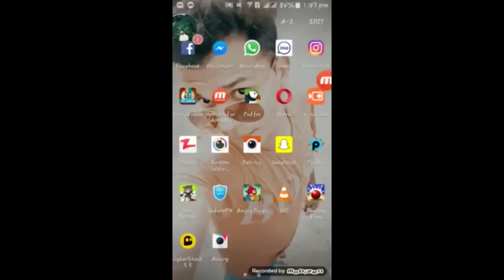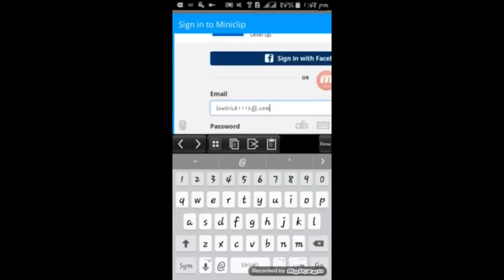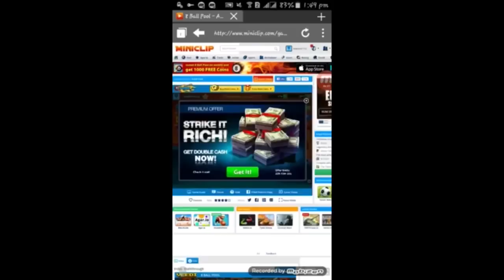8 Ball Pool Low Winnings in countries Trick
Download '' CyberGhosht 5.5 ''

Wanna use guideline without getting banned and using Xmod? then here's the full tutorial video you can safe your account with this cheat .. just hit click on this link and have a helpful tutorial video which can help you out to use cheat.. and the software's link is down below in descritption box that video...
You have a lot players in your country league and wanna change your country league? then this tutorial is made for you have benefit from it and share it with your buddies ...
Wanna know how hackers change mod's covers then check this tutorial It really gives you best...
Wanna find someone that you really want to find on facebook then this tutorial can help you out.

Want more 8 Ball Pool's app on your mobile? then you need to watch this tutorial.